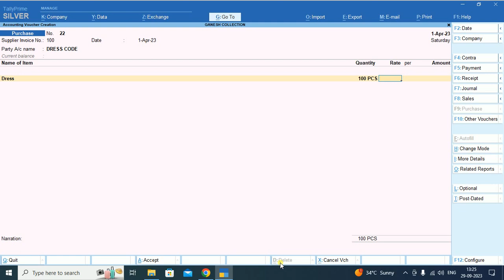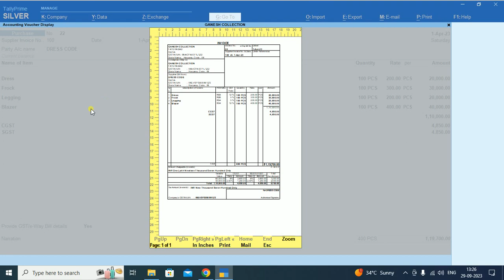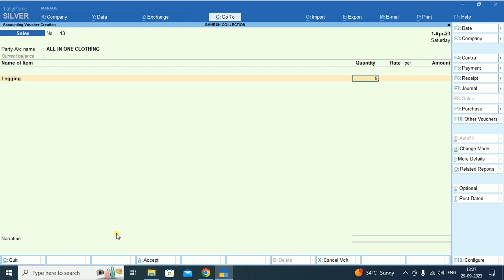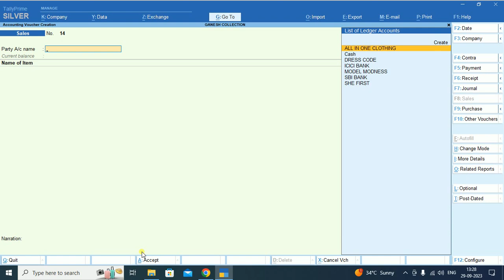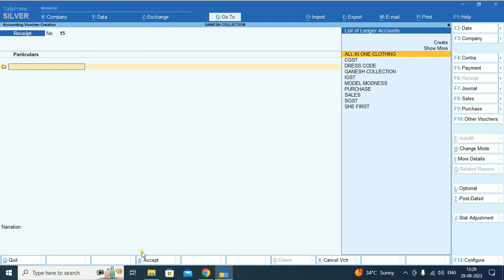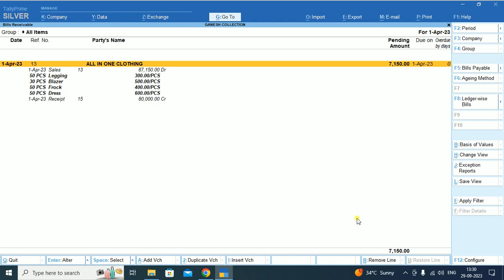Outstanding Reports in Tally Prime Bills Payable & Bills Receivable